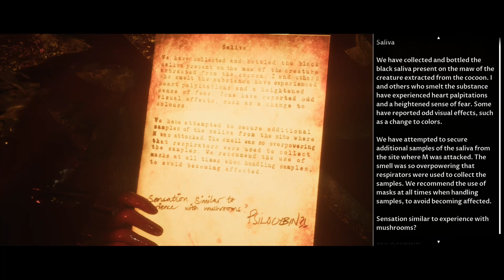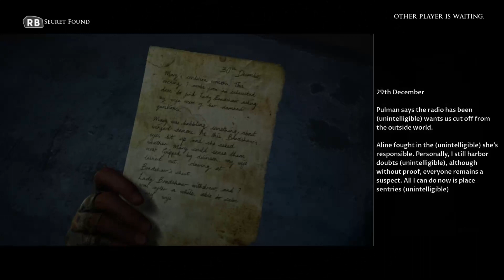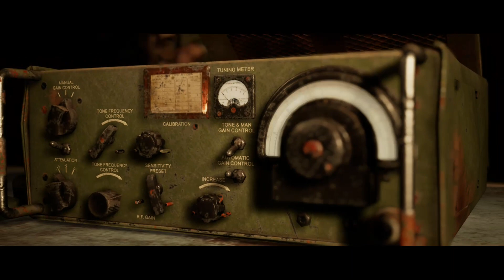house of ashes part 2